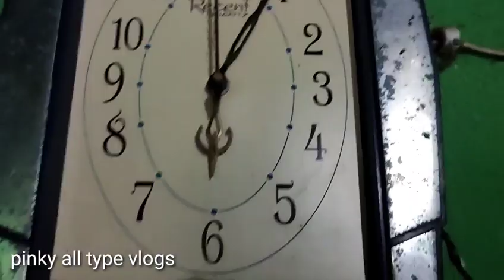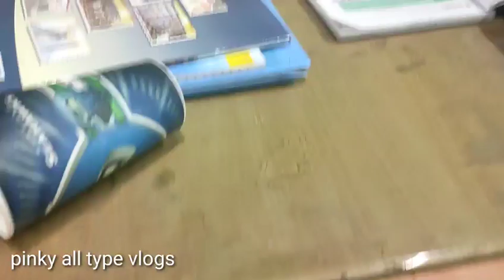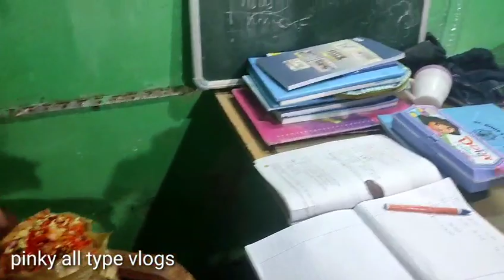happy birthday beta God bless you 🍫ଦିନ ସାରା କାମ କର୍ବୀ ଫିର ରାତି ସାରା ଚେତା ରହିମି 😡😡ଘଇତା ଲାଗି 😭🤔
good morning 🙏🙏🙏🙏